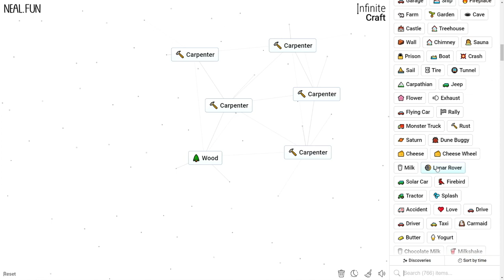How to Make a Carpenter in Infinite Craft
How to Craft a Carpenter in Infinite Craft